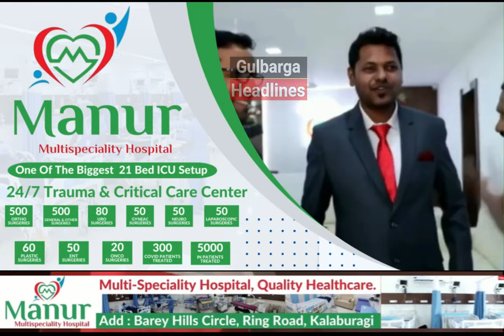Banglore MLA Rizwan Arshad And NA Haris Reply To BJP Ex MP Ananth Kumar Hegde